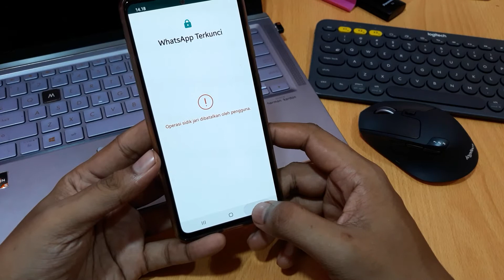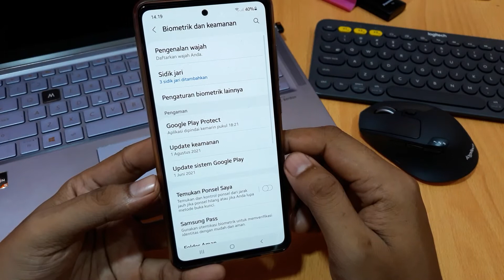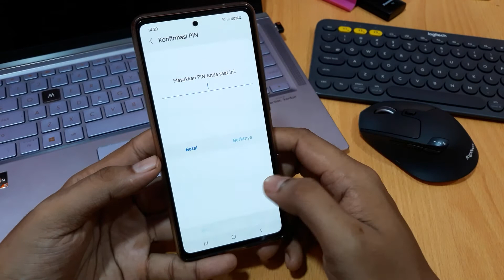Cara mengatasi sidik jari whatsapp tidak bisa dibuka